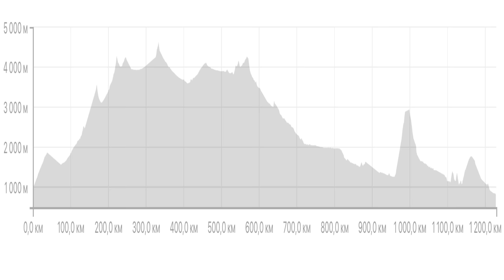ПАМИРСКИЙ ТРАКТ приглашение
Приглашаю Всех желающих составить мне компанию
в столь не простом трипе на велосипеде от г. Ош — г. Душанбе

Фото:
Французов Денис ... жж (frantsouzov)

Чистопрудов Дмитрий ... жж (chistoprudov)